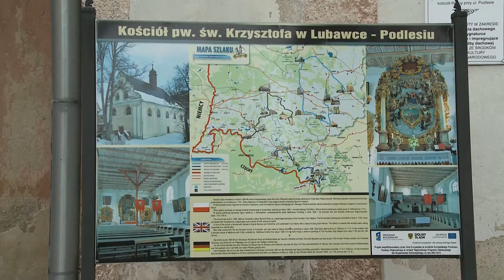MSZA ODPUSTOWA, PODLESIE W LUBAWCE